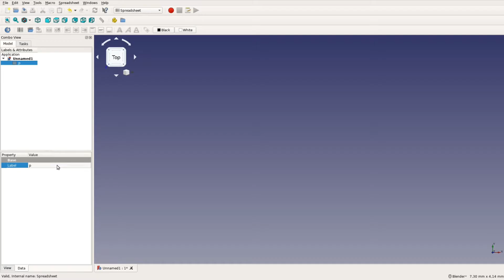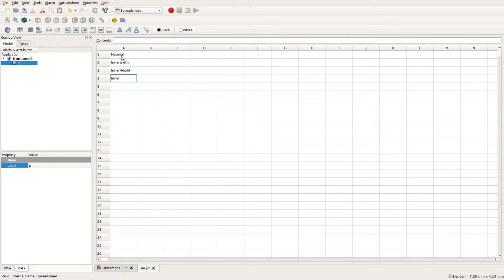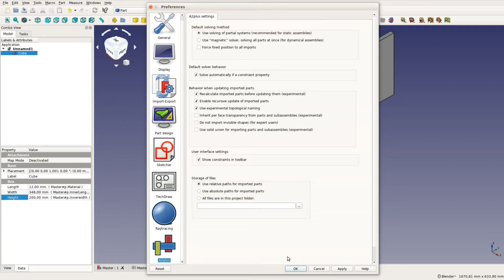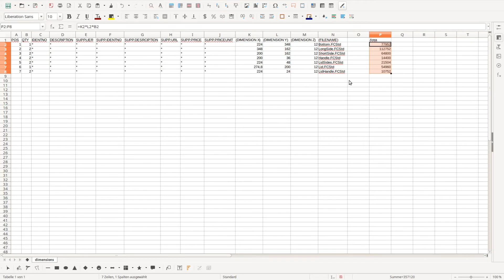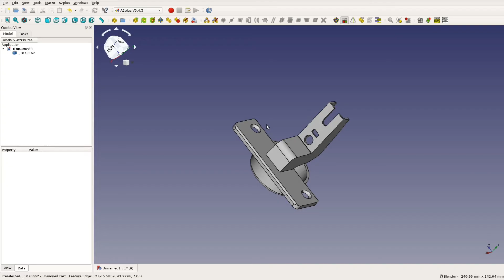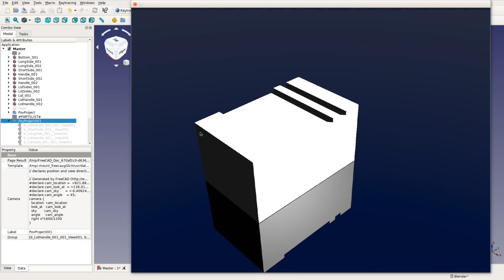Woodworking with FreeCAD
In this video we give an overview on how we design woodworking projects in FreeCAD.
The video  contains quite a few fixes and workarounds that make the work with FreeCAD easier and more comfortable.